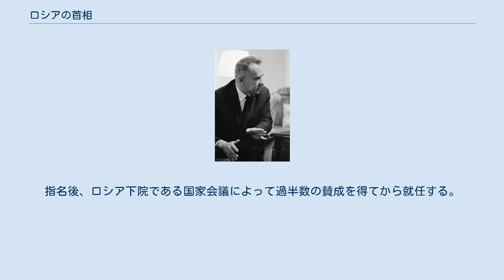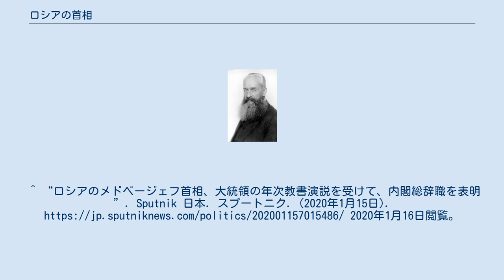ロシアの首相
ロシア連邦政府議長（ロシアれんぽうせいふぎちょう、ロシア語: Председатель Правительства Российской Федерации）は、ロシア連邦政府の長（首相）である。
 ロシアの首相はロシア連邦元首である大統領によって任命される。
大統領は、前の首相が退任して2週間以内に次期首相を任命しなければならない。
指名後、ロシア下院である国家会議によって過半数の賛成を得てから就任する。
過半数の賛成が得られない場合、大統領は再び次期首相を任命しなければならない。
もし大統領の首相任命が下院により三度否決された場合、大統領は下院を解散する。
 2020年1月15日に行われた大統領による年次教書演説では、大統領にある首相任命権を下院に移管し、また首相の組閣を大統領が拒否できないよう憲法を改正する方針が示されている。
 ^ “Зарплаты президентов - Новости Таджикистана ASIA-Plus”. news.tj. 2020年4月18日閲覧。
^ “ロシアのメドベージェフ首相、大統領の年次教書演説を受けて、内閣総辞職を表明”. Sputnik 日本. スプートニク. (2020年1月15日). 2020年1月16日閲覧。
 ^ ロシア共和国は1991年12月25日をもって事実上ロシア連邦に改名したが、法令上は1992年5月21日である。
 ^ 自らを首相代行に任命したが、同日に憲法裁判所がこの大統領令は憲法違反であると判定したため撤回した。